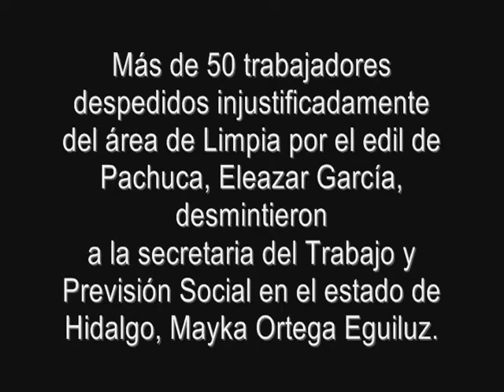Desmienten a Mayka Ortega